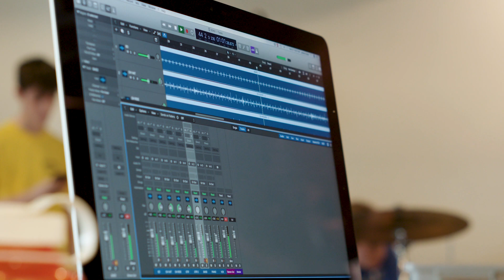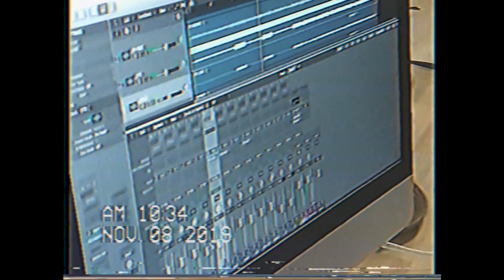ESLA Music Lab Day 11/8/19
Bill Bonk, Hunter Perrin and Advanced ESLA Music Students talk about Lab Day 2019 recording studio immersion experience.